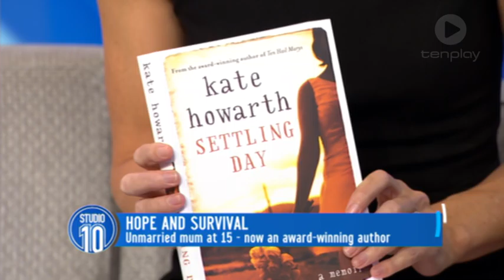Hope And Survival: Kate Howarth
An unmarried mum at 15,  Kate Howarth is now an award winning author.